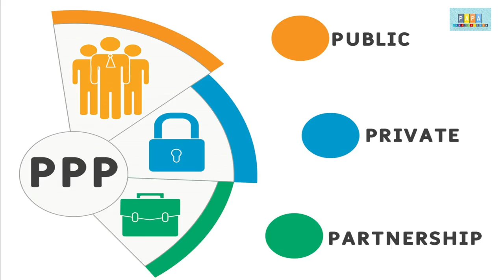World's Longest Cruise jouney from Varanasi to Dibrugarh | Ganga Vilas Cruise | Papa Construction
Title- World's Longest Cruise jouney from Varanasi to Dibrugarh | Ganga Vilas Cruise | Papa Construction
The world's longest luxury river cruise covering a distance of around 4,000 km will start in January 2023, Union minister of ports, shipping, and waterways Sarbananda Sonowal has said. Called Ganga Vilas Cruise, the voyage connects Varanasi in Uttar Pradesh to Dibrugarh in Assam, travelling through Kolkata and Dhaka. The ship will also pass through national parks and sanctuaries, including the Sundarbans Delta and Kaziranga National Park.Highlights of the tour include witnessing the ancient "Ganga Aarti", exploring the natural wonders of the world's largest mangrove forest, visiting Mayong, the cradle of 'black magic' in India, and discovering the untold cultural riches of the largest river island in the world. According to the minister, the first journey will start on January 10 from Varanasi; the cruise will reach Bogibeel in Dibrugarh district of Assam on March 1.It will travel from Varanasi and reach Patna on the 8th day passing through Buxar, Ramnagar, and Ghazipur. The cruise will cover almost 1,100 km in Bangladesh before entering India. According to Antara, it will be operating a river cruise vessel with 18 suites and all other associated facilities. It is built with a unique design and a futuristic vision; this cruise will meander across prominent destinations along Kolkata's River Hooghly to Varanasi's River Ganges. Further details, including ticket pricing, are unavailable yet, and the minister said that the operators will decide on a cost-plus basis.